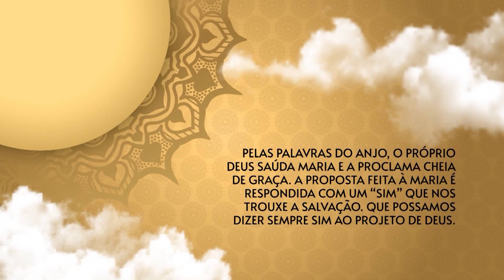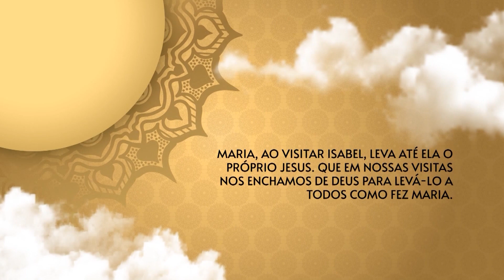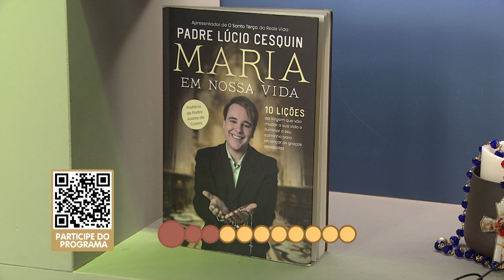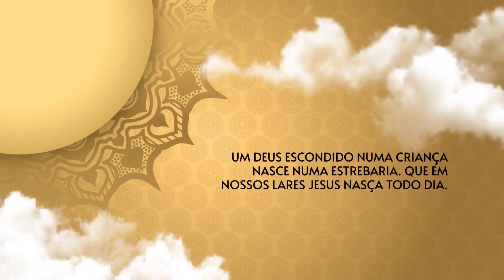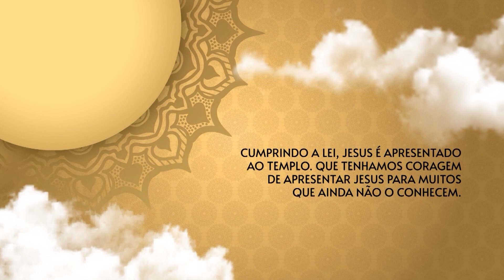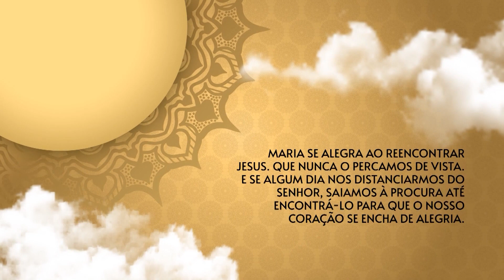O Santo Terço dos Filhos do Pai Eterno - 08/08/22